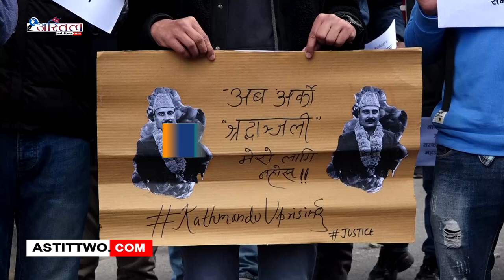प्रेम आचार्यको न्यायका लागि माइतीघरमा विरोध प्रदर्शन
प्रेम आचार्यको न्यायका लागि माइतीघरमा विरोध प्रदर्शनOfficial Website Youtube Channel of